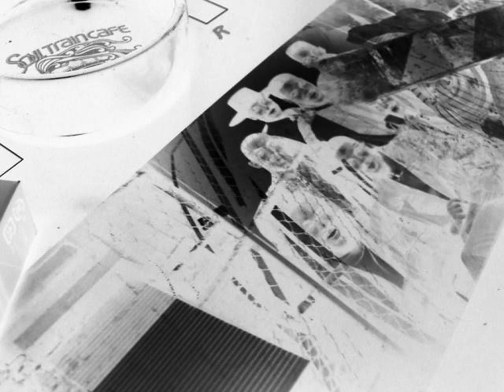724 Kool & The Gang - Fresh [Dance Mix] (1985) 6'34"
pitch -0.5